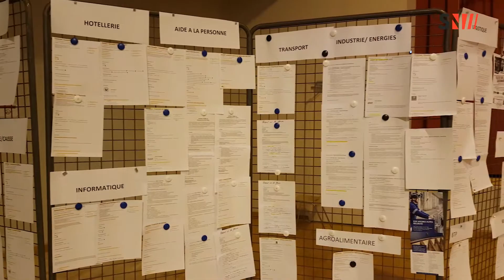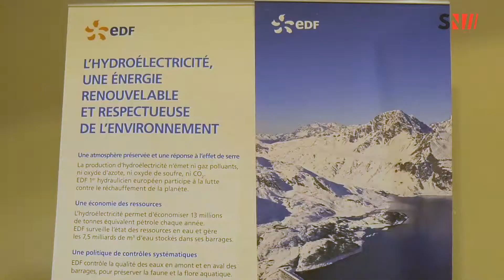Montmélian : forum pour l'emploi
Montmélian : les recrutements en Savoie continuent, pour les jobs d'été mais pas que ! Exemple au forum pour l'emploi de Montmélian, où les entreprises proposent également des postes en CDI.